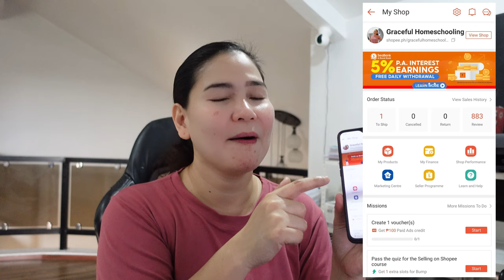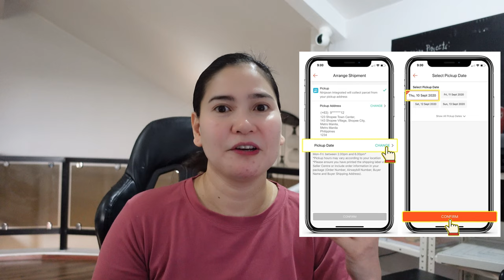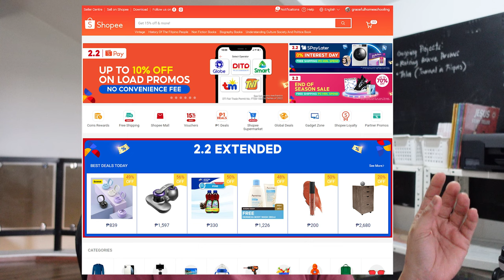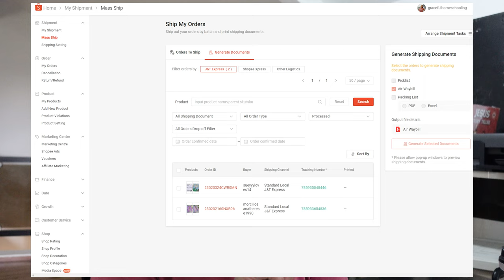SHOPEE SELLER TUTORIAL: First Order sa Shopee? How to Ship Shopee Order (Beginner's Guide)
Ano ang gagawin sa FIRST ORDER MO SA SHOPEE? Paano ang pag-ship, saan makakakuha ng pouches, at paano magprint ng waybill?  Yan ang ating sasagutin sa ating video :)

shopee seller, how to sell on shopee, shopee, paano magbenta sa shopee

Let's be friends!